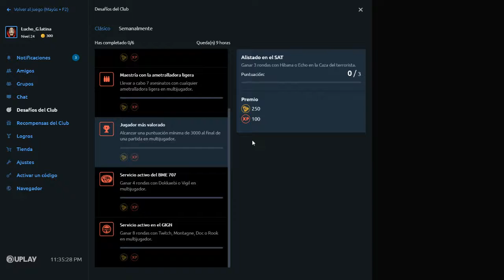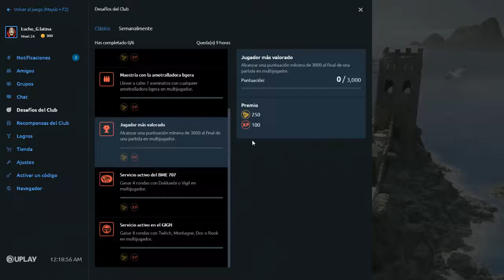MUCHAS RISAS EN RAINBOW SIX® [DIRECTO RESUBIDO DE FACEBOOK ] - TUTORIALES.UY